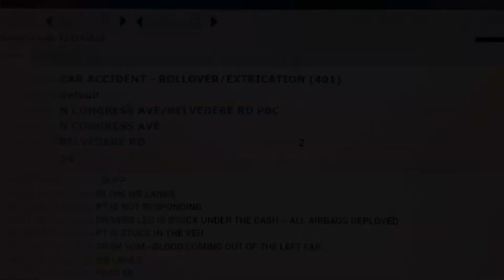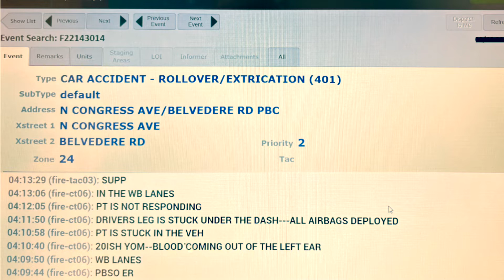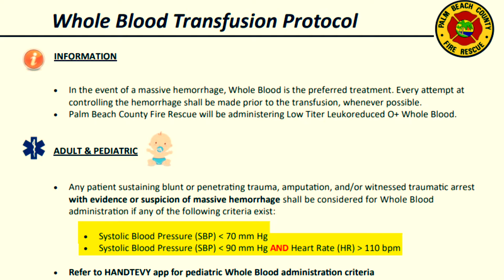Whole Blood Administration 7/30/2022